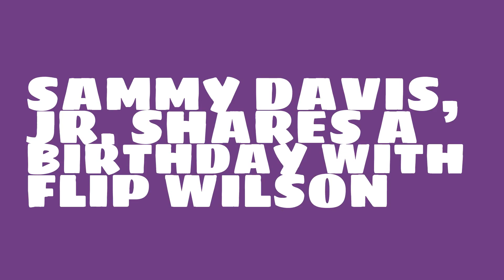What was Sammy Davis, Jr.'s birthday?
When was Sammy Davis, Jr. born? Watch this video to learn Sammy Davis, Jr.'s birthday and other trivia about Sammy Davis, Jr.